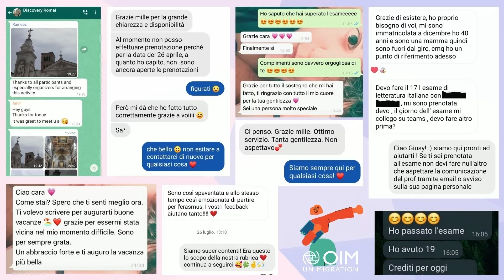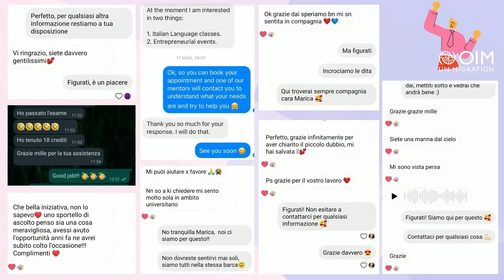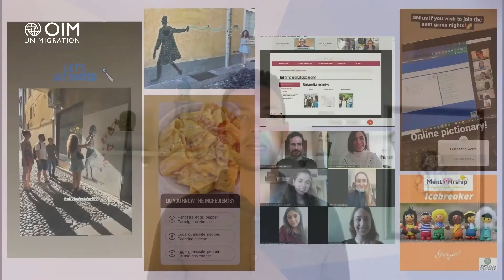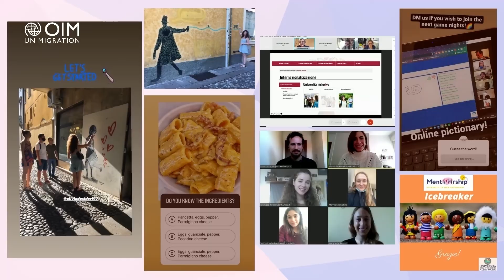Progetto Mentorship: volti e voci deə protagonistə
Foto, messaggi, video, locandine di eventi, post social e tanto altro: sono solo alcuni dei contributi prodotti e raccolti da studentesse e studenti che hanno preso parte al progetto Mentorship – Verso una rete di università italiane inclusive.